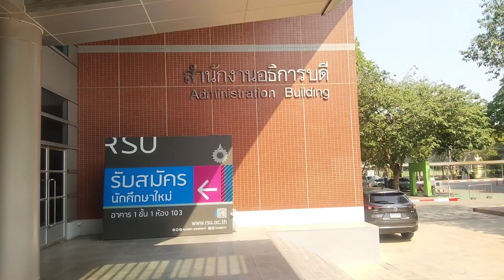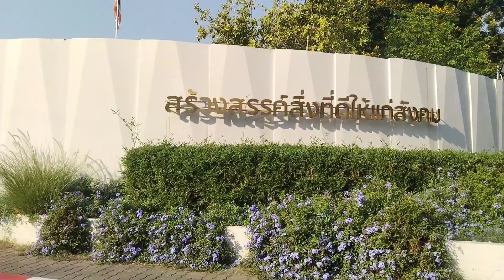Rangsit University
Explore RangsitUniversity, one of Thailand's leading private institutions! Known for its innovative programs, vibrant campus life, and commitment to academic excellence, Rangsit University offers a dynamic learning environment. Discover its diverse community, cutting-edge facilities, and strong focus on preparing students for global challenges. RangsitU is where future leaders thrive